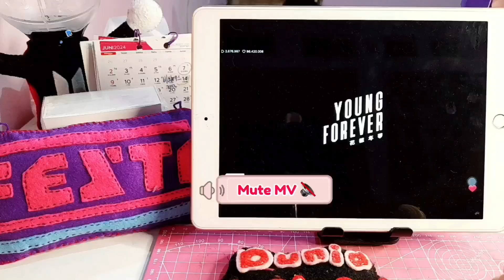💜ARMY Vlog “BTS 11th Anniversary” party party yeah with 흥탄소년단 (BTS with FUN) FESTA 2024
Happy BTS FESTA 2024 party Vlog by army
BangBangCon , Jin Fans meeting, Kim Seokjin Live Military Discharged, BTS FESTA 2024, BTS Jin Challenge